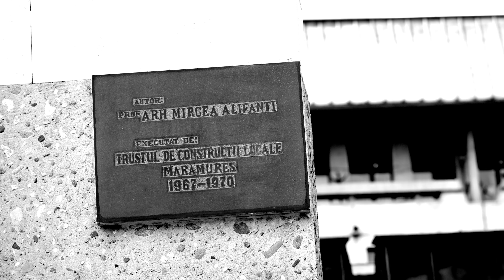Baia Mare County Prefecture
Architectural Video

Maramures County Prefecture
Baia Mare, Romania

Our goal as creators is to develop visual concepts that are relevant for our society. We embrace new trends without loosing aside what we consider being important from our past.
Because of that we’ve started a MiniSeries about architecture and buildings. Not just any type but a specific one called Socialist Modernist Architecture!

Developed between 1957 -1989 this buildings are characterized by their grey color , straight lines and angles, and last but not least massiveness. Often called as brutal architecture this constructions offer a different perspective upon how we perceive art in general.